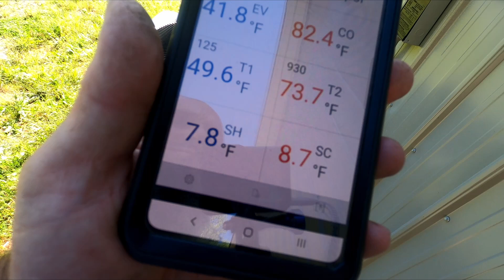Condenser Leak Repair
NU CALGON 4774-0 Coil Gun Sprayer With Quick Connect Hose Nozzle
Nu-Calgon 4291-08 Nu-Brite
Milwaukee 2131-20 M18 ROCKET Dual Power Tower Light
Milwaukee M12 Surge Hydraulic Driver Kit 2551-22
Makita E-01563 Impact XPS 3 Pc. 6" Magnetic Nut setter Set
Milwaukee 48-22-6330 Tongue and Groove Pliers Set
GoPro Hero 8 Black Action Camera with Accessory Bundle
Veto Pro Pac Tech XL Tool Bag
OLIGHT Bundle H2R LED Headlamp, 2300 Lumens Rechargeable Flashlight
Amprobe  AMP-320 Clamp Meter
Fluke 117 Electricians True RMS Multimeter